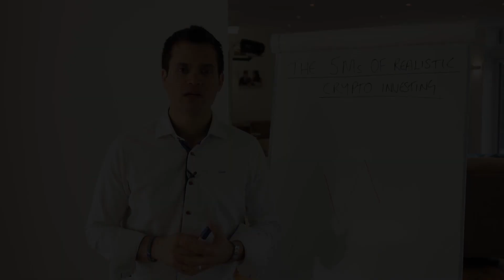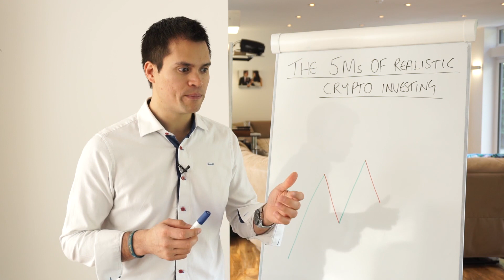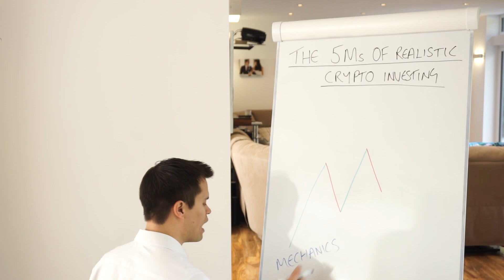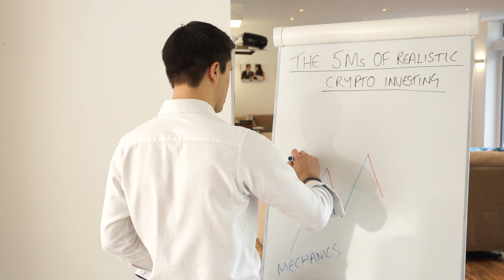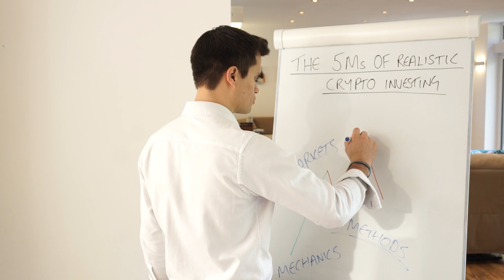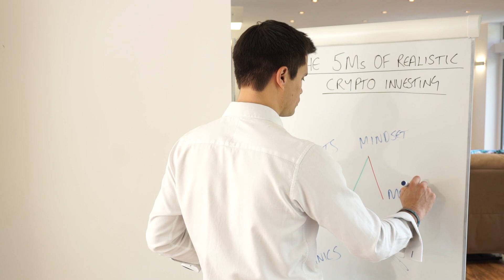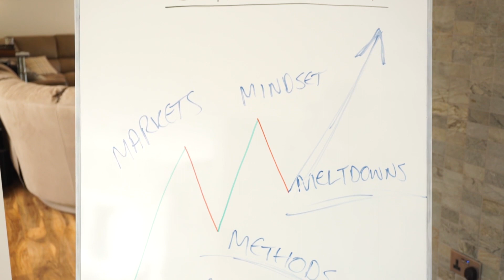VIDEO 1 - Free Crypto Basics: Hello & Welcome + The 5 Ms of Basic Crypto Investing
This mini course was made in 2017. As Cryptos move faster than a tramp on chips, some of this may seem dated but it's still going to be valuable if you're brand new to this space.